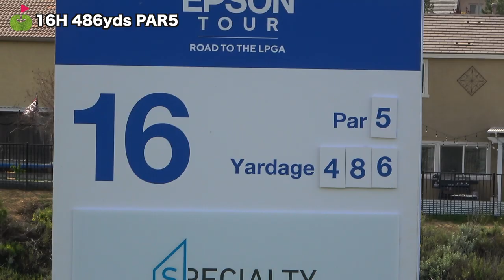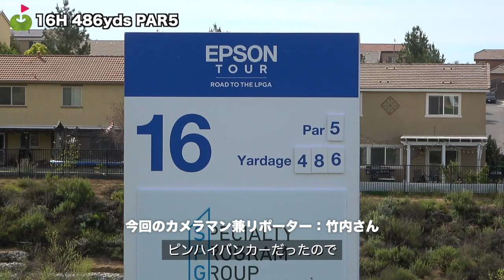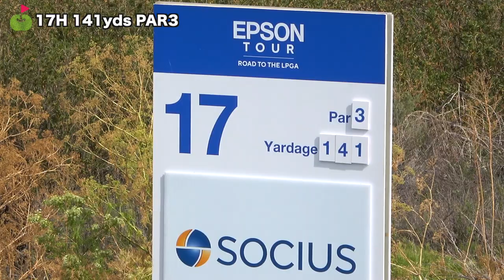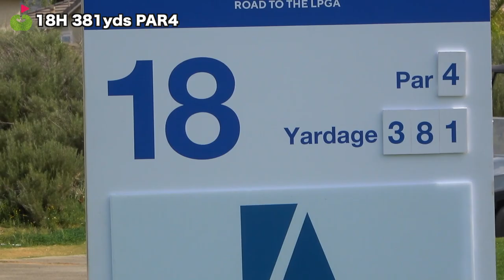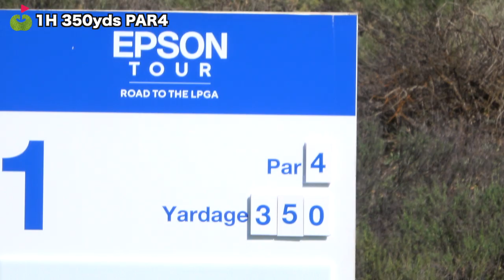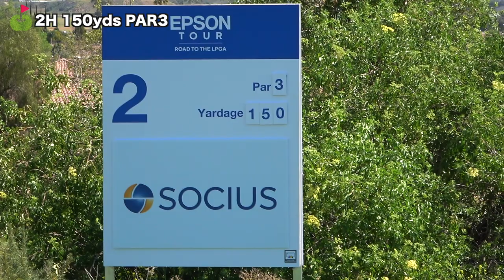3日間苦しみ続けたアメリカ特有の粘っこい芝 攻略なるか！？【IOA Championship 3日目15-3H】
今回は3月25日〜27日に行われた
IOA Championship Presented By Morongo Casino Resort & Spa の試合に潜入！
竹内さんがカメラマン兼リポーターで試合の様子を撮影しました。
3日目決勝ラウンドです。

ネタバレになりますがこちらから試合の結果が見れます↓
最新情報やスタッツ、プロフィールなどの詳細も見れるのでぜひチェックしてくださいね